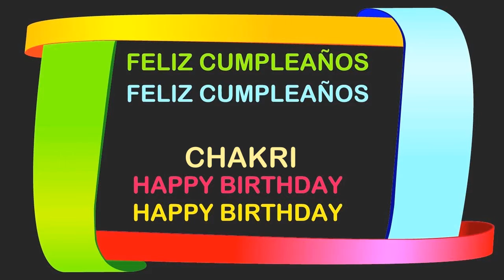Chakri Birthday Postcards & Postales